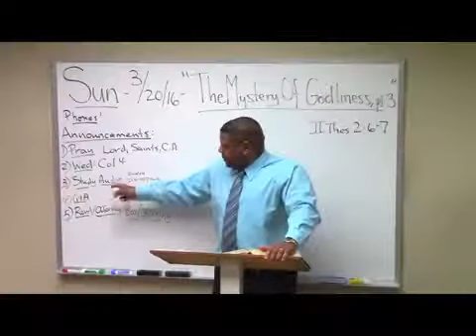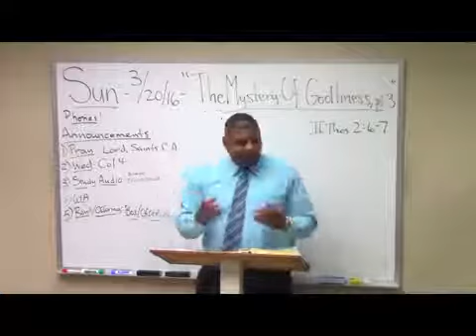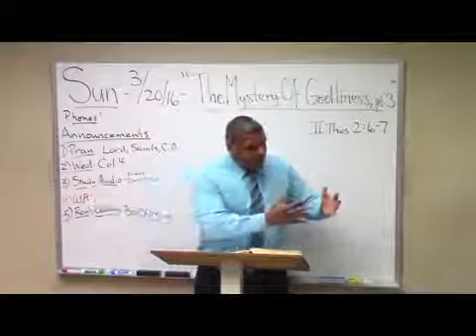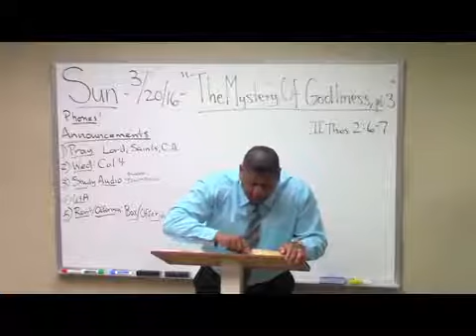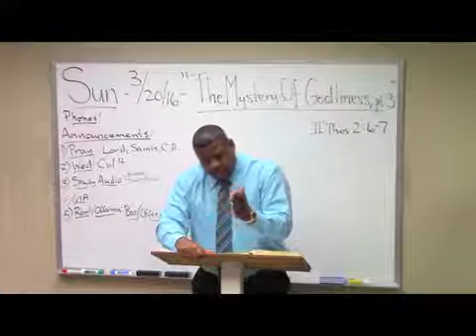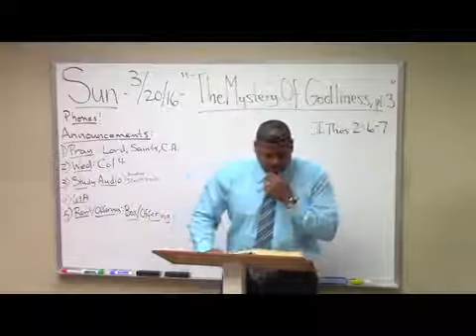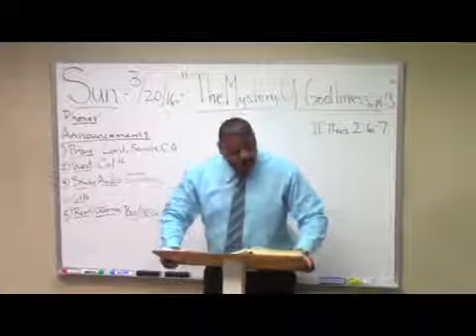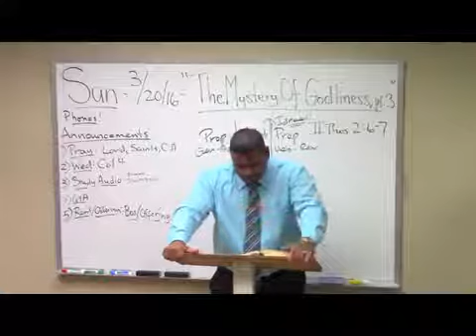10 2 Thessalonians Study 2 6 7 The Mystery of Godliness Part 3 Ron Knight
Please, THUMBSUP!  ... We ask for your support - Grace & Peace to you!
Anyone who grew in knowledge with LES FELDICK, will grow and appreciate the dispensation of grace and rightly dividing teaching of brother Ron Knight.
4For while one saith, I am of Paul; and another, I am of Apollos; are ye not carnal?5Who then is Paul, and who is Apollos, but ministers by whom ye believed, even as the Lord gave to every man? 6I have planted, Apollos watered; but God gave the increase. 7So then neither is he that planteth any thing, neither he that watereth; but God that giveth the increase. 8Now he that planteth and he that watereth are one: and every man shall receive his own reward according to his own labour. 9For we are labourers together with God: ye are God's husbandry, ye are God's building.
1 Cor. 3 vs 4-9